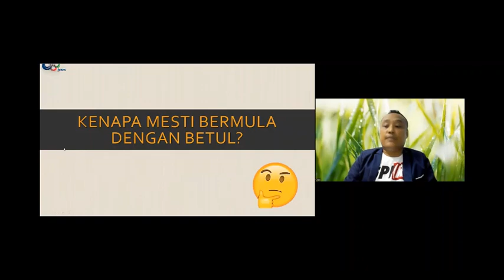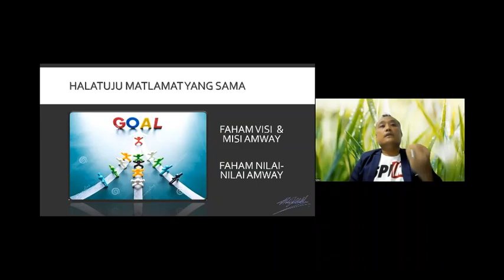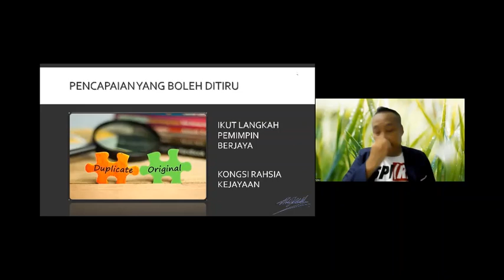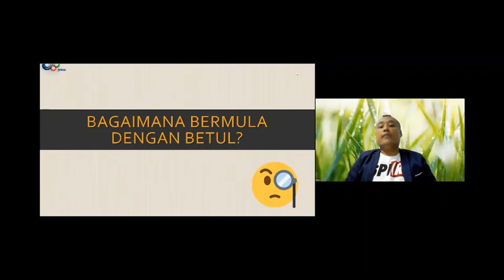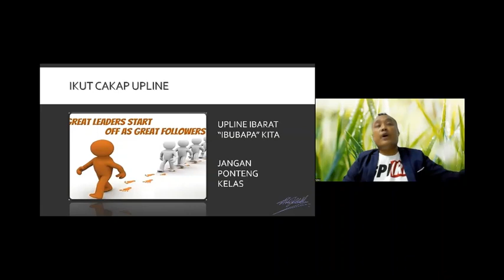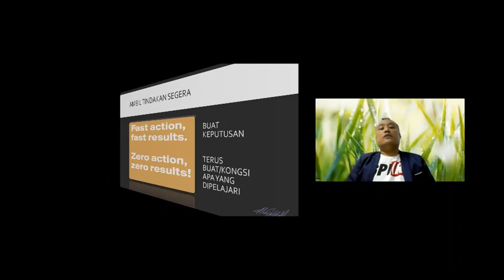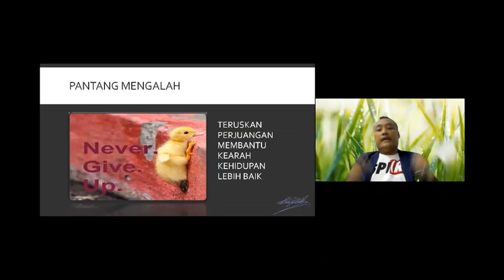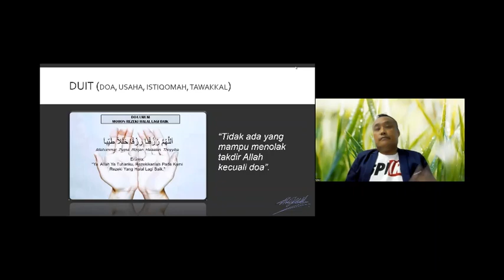Bermula Dengan Betul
Dalam video ini, penyampai NikMJ telah berkongsi topik berkenaan pentingnya Bermula Dengan Betul dalam perniagaan rangkaian seperti Amway demi masa depan yang lebih cemerlang